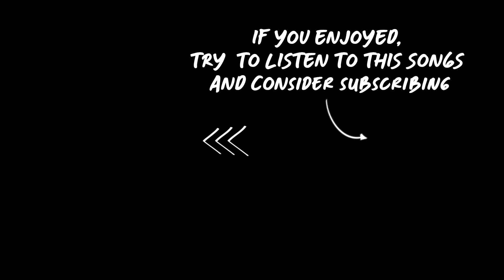✿ lilbootycall ✿ - sugar cane feat. savage ga$p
May contain:
music slowed reverb lyrics underrated songs best top list
rap popular hip hop underground soundcloud rap spotify playlist indie pop